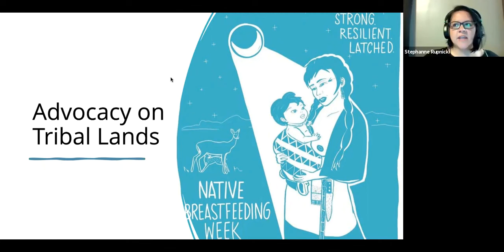Advocacy on Tribal Lands